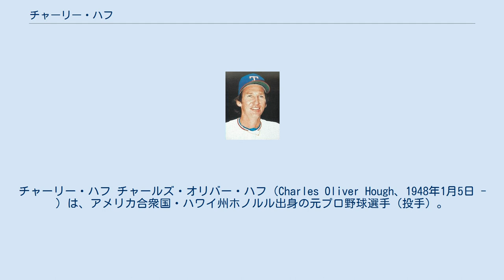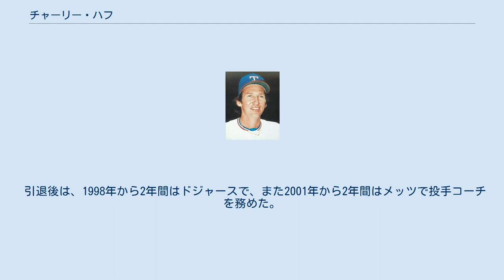チャーリー・ハフ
チャーリー・ハフ チャールズ・オリバー・ハフ（Charles Oliver Hough、1948年1月5日 - ）は、アメリカ合衆国・ハワイ州ホノルル出身の元プロ野球選手（投手）。
 1980年代メジャーリーグの代表的なナックルボーラーの一人。
現役生活は25年に及び、46歳まで登板し通算216勝を挙げた。
 1966年のドラフト8巡目でドジャース入団。
当初は内野手（三塁手）として入団したが、マイナー時代にホイト・ウィルヘルムらの指導を受けナックルボールを投げ始める。
1970年にメジャーに昇格。
ドジャースのリリーフ投手に定着したのは1973年以降のことである。
 デビューから7年目となる1976年には12勝18セーブ、防御率2.21と好投したのがドジャースでの最も成績のよいシーズンだった。
翌1977年には自己最多の22セーブを挙げながら12敗を喫し、その後1979年には先発に廻ったが4点台後半まで防御率を落としてしまい、1980年のシーズン中にテキサス・レンジャーズに移籍した。
 レンジャーズでは1982年から先発の一人として9年間ローテーションに名を連ね、42歳になるまで9年連続の二桁勝利を記録するなど、安定した投球を見せた。
その後もフリーエージェントでホワイトソックス、マーリンズでそれぞれ2年間を過ごし、1994年に46歳で現役を引退。
ホイト・ウィルヘルムやフィル・ニークロと同様、ナックルボーラーとして40代後半までメジャーリーグに在籍した投手の一人となった。
実働年数が25年と長かったこともあり、通算のボーク数や与死球数などはメジャーリーグでも歴代上位の記録となった。
 引退後は、1998年から2年間はドジャースで、また2001年から2年間はメッツで投手コーチを務めた。